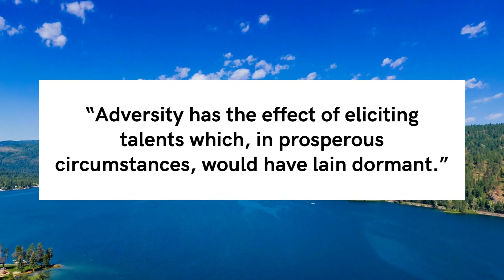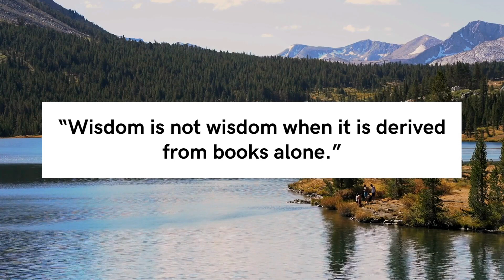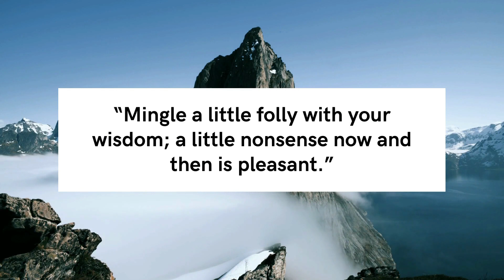Horace Quotes - PillowQuotes 🚀